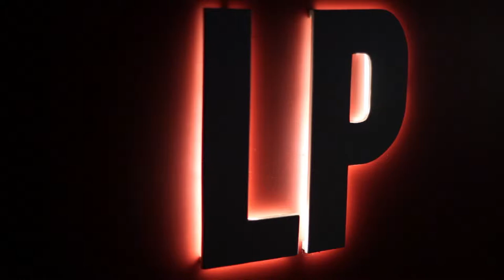Mark Conway calls his Nanna (Part 2/2)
Mark Conway gets in contact with his nanna to make sure she's okay. Not only is she fine, but we get to hear her world-famous worm joke too.